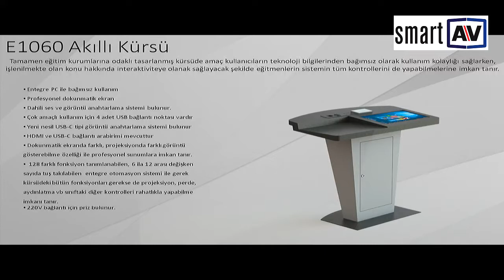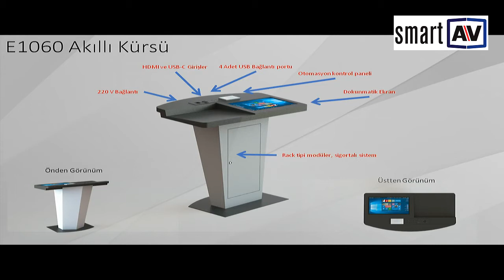SmartAV Urun Tanıtım Videosu E1060 Egitim Kursusu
Tamamen eğitim kurumlarına odaklı tasarlanmış kürsüde amaç kullanıcıların teknoloji bilgilerinden bağımsız olarak kullanım kolaylığı sağlarken, işlenilmekte olan konu hakkında interaktiviteye olanak sağlayacak şekilde eğitmenlerin sistemin tüm kontrollerini de yapabilmelerine imkan tanır.